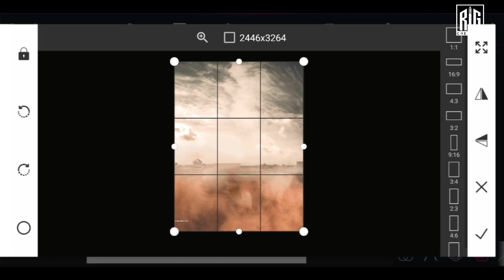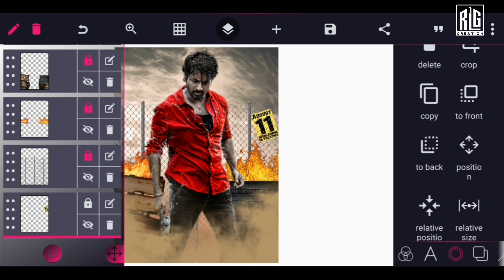DESIGN2: How To Make Actor Sivakarthikeyan Sir in Maveeran Movie Fan Made Poster | RLG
photo manipulation photoshop tutorial photoshop manipulation Tutorial photo manipulation tutorial fantasy photo manipulation